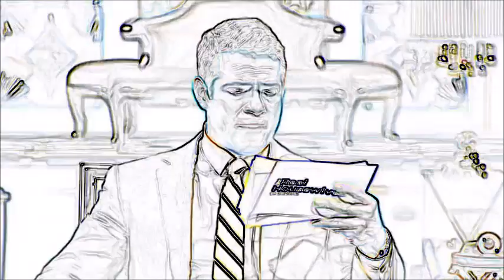RHOA 8.18 Kim vs. Kenya & Sheree - The Aunt Comment